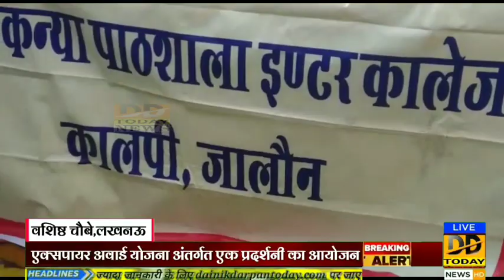Lucknow- लखनऊ में इंदिरा नगर सेक्टर 11 के अंतर्गत आरएलबी पब्लिक स्कूल में एक्सपायर अवार्ड योजना अंतर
देखना ना भूलें आपका अपना Dainik Darpan Today हर छोटी बड़ी खबर के साथ जुड़े रहें लाइव चैनल के साथ, बहुत जल्द आपको मिलेगा आपका चैनल जिओटीवी और रॉक टीवी पर, यूट्यूब एवं फेसबुक पर लाइव हर रोज, आपको मिलेगी ताजा तरीन खबरें एवं देश विदेश की खबरें, जुड़ने के लिए संपर्क करें- 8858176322 ,,,,